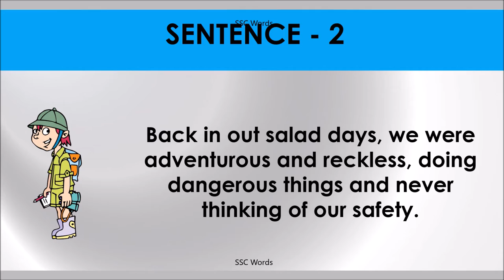SALAD DAYS Idiom 789 # Meaning and five sentences # SSC Words